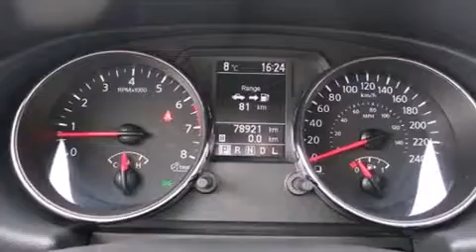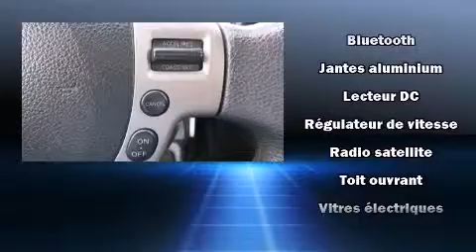2011 Nissan Rogue SV AWD TOIT GPS *137$ EVERY 2 WEEKS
Nissan Gabriel
7010, Henri Bourassa

Pr��t �� recevoir toute votre petite famille: le Nissan Rogue 2011. Affichant moins de 80 000 km au compteur, ce VUS 4 portes met la priorit�� sur le confort, la s��curit�� et son c��t�� pratique. Sous le capot on retrouve un moteur 4 cylindres d��veloppant plus de 170 chevaux, ce qui vous offre une exp��rience de conduite confortable et fiable. Ce mod��le propose une foule de caract��ristiques de s��rie, fini les sacrifices. Comme la transmission int��grale, un compte-tours, des essuie-glaces intermittents, un ordinateur de bord, un afficheur de la temp��rature ext��rieure, des si��ges baquets �� l'avant, une banquette arri��re �� dossiers rabattables s��par��s, et l'ouverture automatique de la glace du conducteur. Son look attirant est rehauss�� par de rutilantes roues en alliage qui brillent dans ses ailes. Vous et vos passagers appr��cierez la sonorit�� de la cha��ne st��r��o, qui comprend une lecteur CD et une connexion MP3, commandes audio sur le volant, et 4 haut-parleurs parfaitement positionn��s. Les rideaux gonflables combin��s au syst��me de contr��le de la stabilit�� procurent un niveau de s��curit�� de premier plan. Voici un v��hicule d'occasion certifi�� qui a pass�� haut la main l'exigent processus de certification de Nissan, qui comprend une inspection compl��te en 156 points! Notre fiert�� se manifeste �� travers l'excellent service �� la client��le que nous offrons. Passez nous voir ou appelez-nous pour obtenir plus d'information.